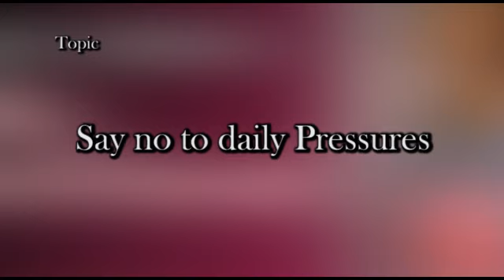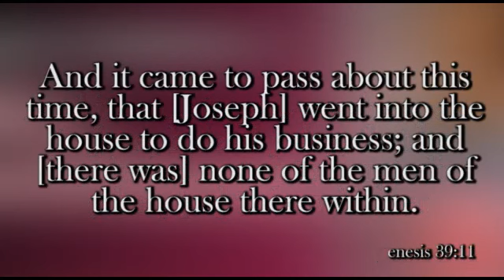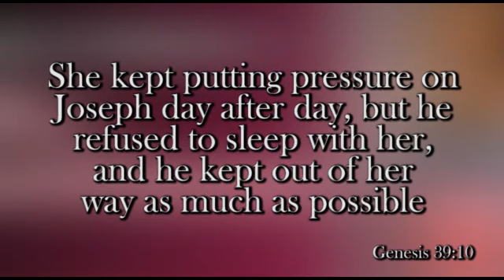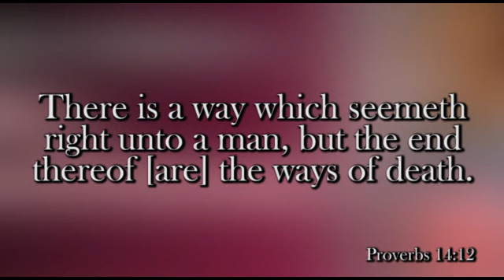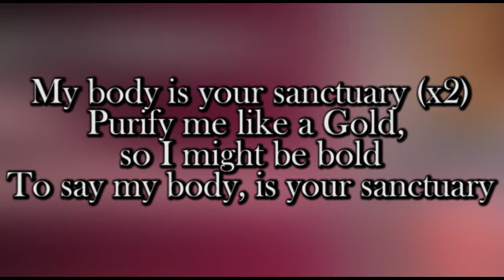Spirit Prays Daily Devotional. Say No to Daily Pressures. 3rd August 2021